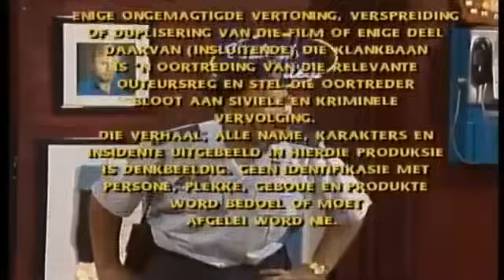Vetkoek Paleis S3 Ep10